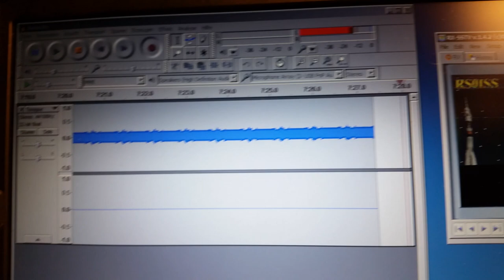SSTV PD180 von der ISS am 11.04.2015